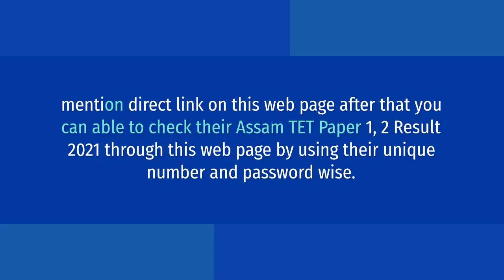Assam TET Result 2021 LP & UP Direct Link at ssa assam gov in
ssa.assam.gov.in TET 2021 Result Link LP & UP Upper Primary & Lower Primary Scorecard – Department of Elementary Education, Assam is going to release the TET Result in December 2021. Assam Teacher Eligibility Test For Upper & Lower Primary Result will be uploaded online mode on the official web portal ssa.assam.gov.in. Those candidates who have appeared in SSA Assam TET 2021 Examination for  Paper I & Paper II can able to check their SEBA Assam TET Scorecard through this web page by using their login details such as unique id and password.

Board of Secondary Education Assam (SEBA) has successfully conducted the Assam Teacher Eligibility Test (TET) for the Primary (1 to 5 Class (Paper-I )) and Update (6 to 8 Class (Paper-II)) School Teachers on  31 October 2021. SSA Assam TET 2021 exam organized at 27 Districts Centers in the State. A massive number of candidates have appeared TET 2021 examination, now this time all the candidates are waiting for the declaration of the Teacher Eligibility Test (TET) result or scorecard. We are suggested to all the candidates the examination authority is under the process to prepare for the exam result. After finishing the result-making process the organization will upload their Assam Upter / Lower Primary TET Result on the official web portal. After the declaration scorecard candidates can able to check their scorecard by their required details.